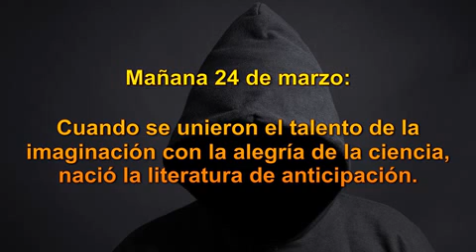¿Quién era este extraño caballero cuyo apellido no era Schilkgruber? Ahora se lo contamos.